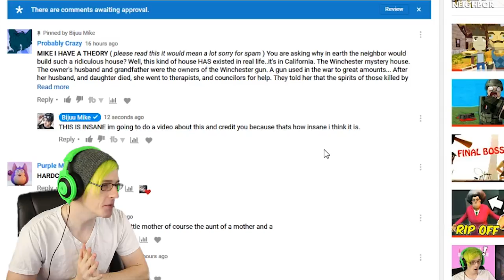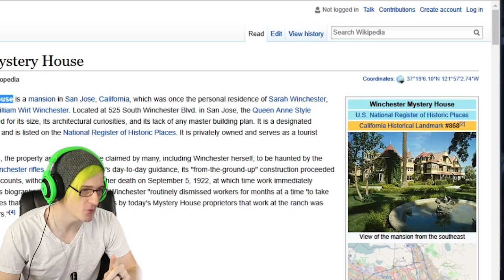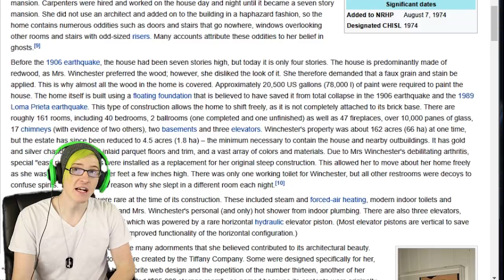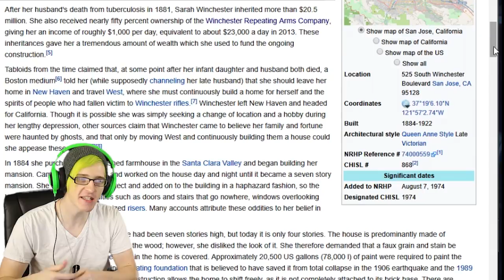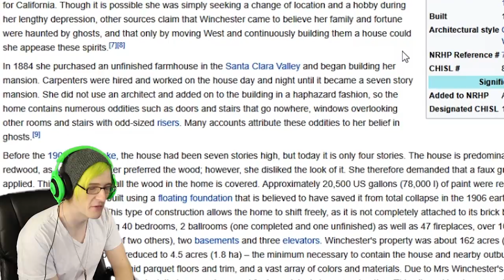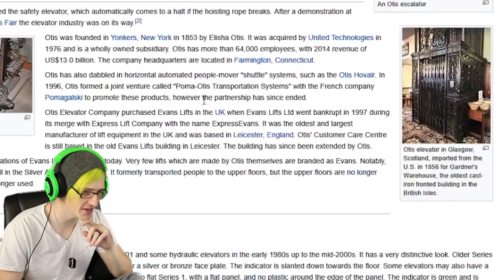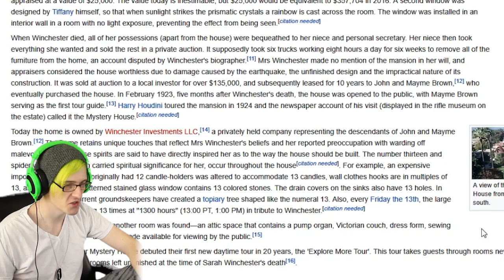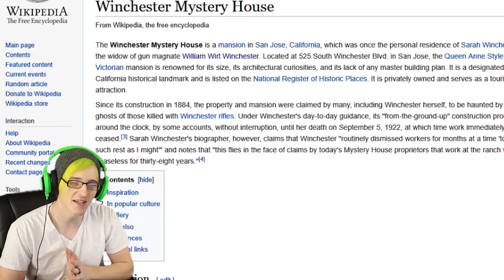HELLO NEIGHBOR DOES EXIST!? | Hello Neighbor Theory - Hello Neighbor In Real Life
Hello Neighbor In Real Life! It sounds crazy but this may be a HUGE step towards figuring out what the Neighbor is hiding in his basement!
Huge Thanks to Probably Crazy i would have never heard of this otherwise.
Again the thumbnail is a parody of the Game theorist be sure to send this to Matpat to let him know about it!

My Gear